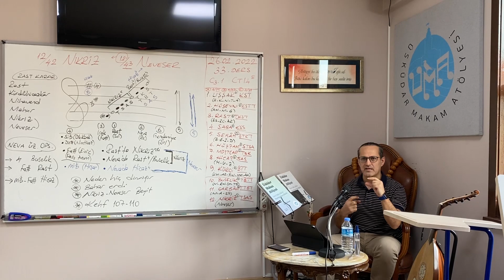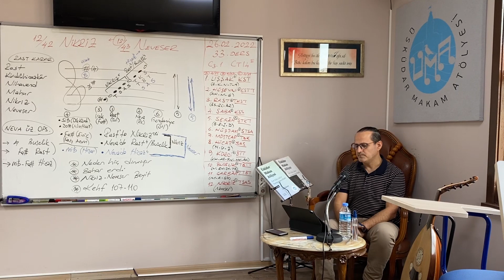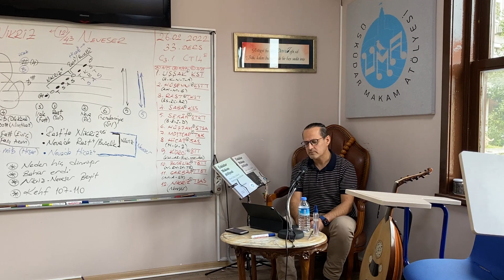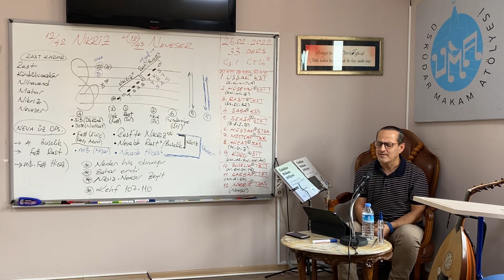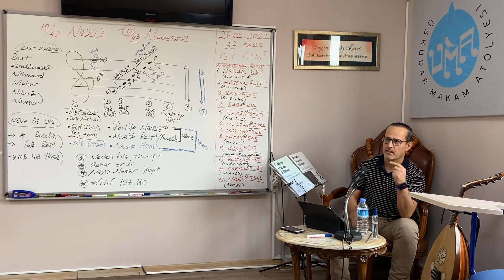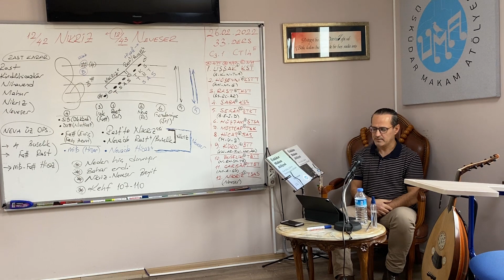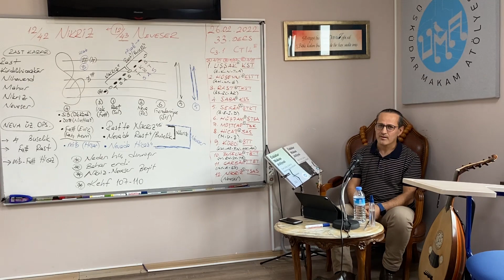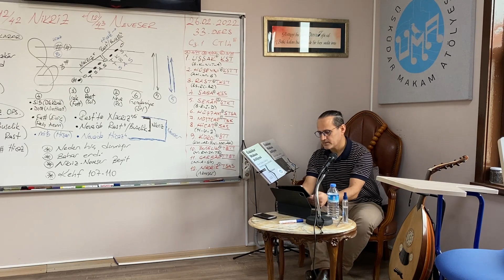Nikriz, Neveser Beyit ve Kuran Tatbiki | ÜMA ~ Üsküdar Makam Atölyesi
Bu videomuzda Nikriz ve Neveser makamlarında ÜMA olarak ürettiğimiz Arapça beyiti okuduktan sonra Kehf Suresi 107-110. ayetlerine tatbik edip videonun sonunda ise İmamet örneği verdik. İyi seyirler...